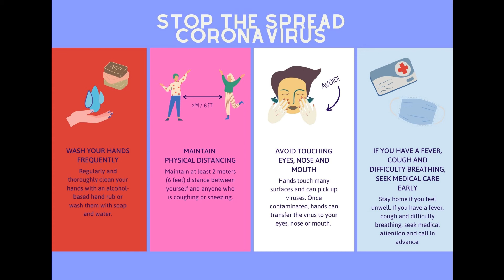Charlie and the Chocolate Factory - Then and Now